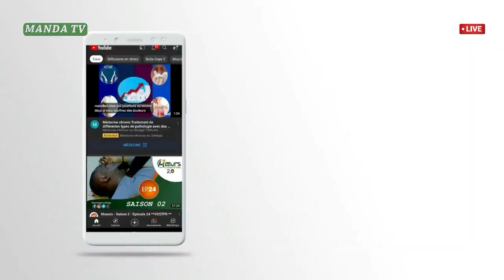Concert Bandit Mike: prestation Paco Diaz From Jingani Fouladou du 25 sep 2021 au vilage de Thiewal